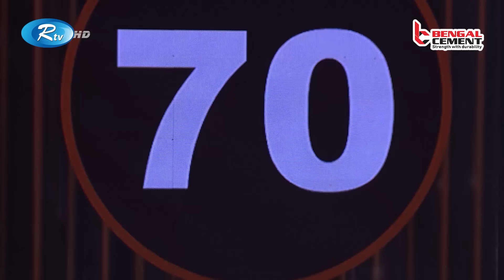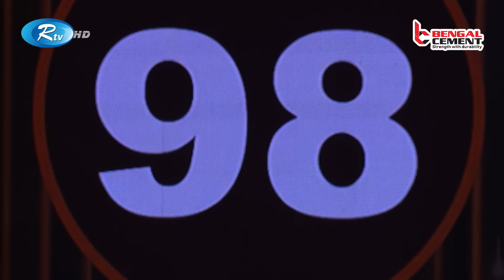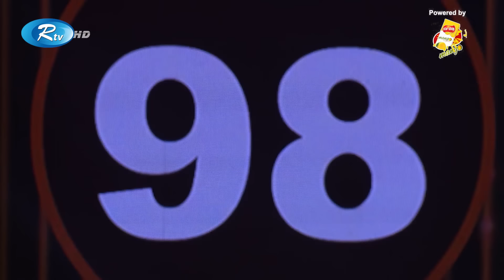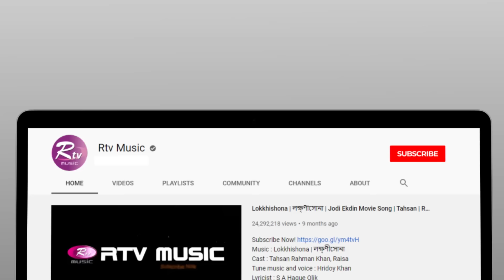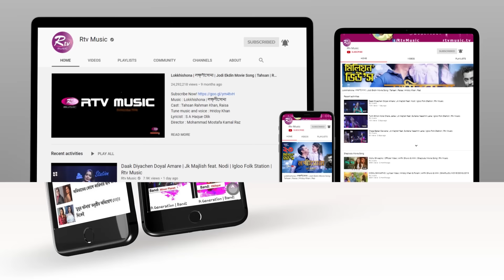Banglar Gayen Season 2 | বাংলার গায়েন সিজন ২ | Episode - 07 | Blind Audition Round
Rtvonline.com/banglargayen